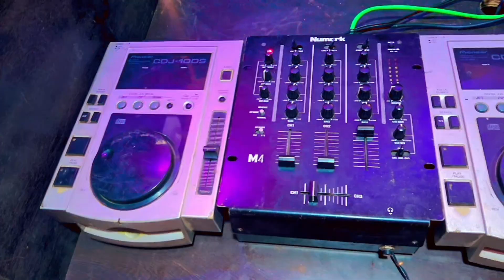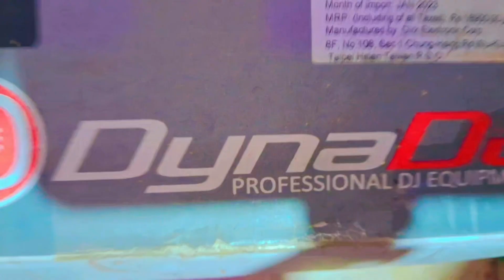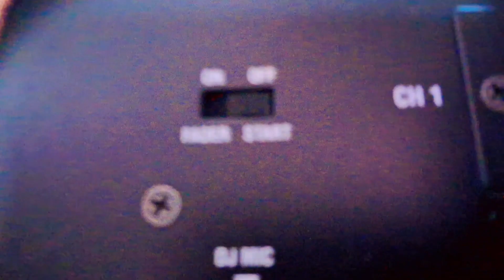birthday party and Teej party